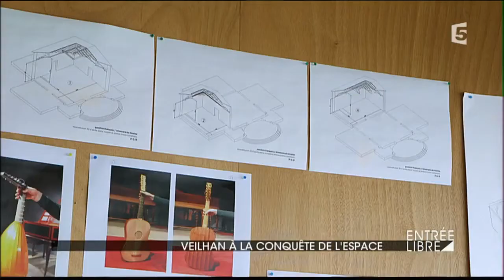Veilhan à la conquête de l'espace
Xavier Veilhan représentera la France à la 57e Biennale de Venise, du 13 mai au 26 novembre 2017. Avec Studio Venezia, il transforme le pavillon français en studio d’enregistrement qui accueillera les musiciens en même temps que les spectateurs. Entrée Libre a rencontré le plasticien passionné de musique, qui expose sa réflexion sur la relation entre création plastique et architecturale.